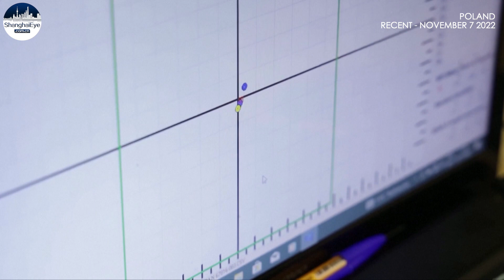NATO's Poland and Czech, both former Warsaw players, now see weapon orders rise in their Ukraine aid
Eastern Europe's arms industry is churning out guns, artillery shells and other military supplies at a pace not seen since the Cold War to supply Ukraine. Committing third largest direct military aid to Ukraine between Jan. 24 and Oct. 3, Poland's Polish Armaments Group (PGZ) now plans to invest up to $1.8 billion over the next decade, more than double its pre-war target.

And Czech, which boasts Emil Skoda, also a pro Warsaw Pact's second-largest weapons producer,  sees its arms exports this year to be the highest since 1989. Ukraine has received nearly $2.1 billion of weapon aids from Czech, about 95% of which were commercial deliveries.